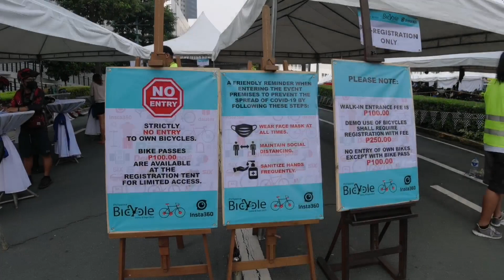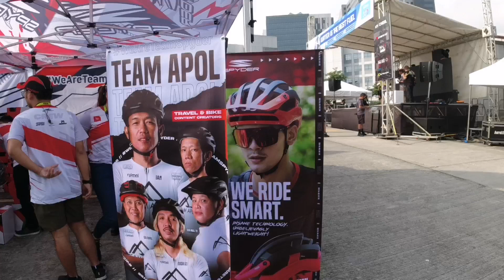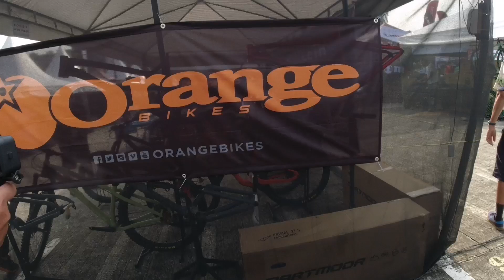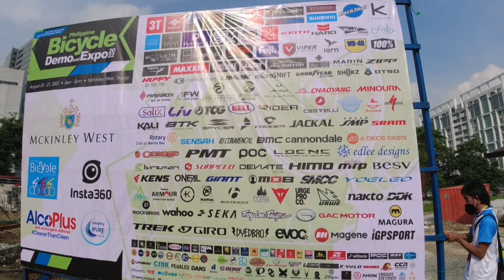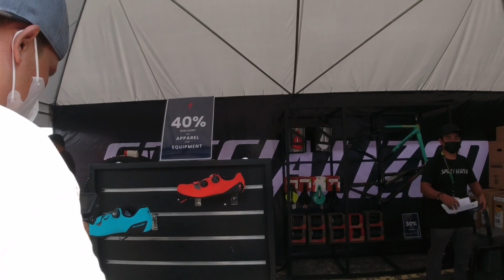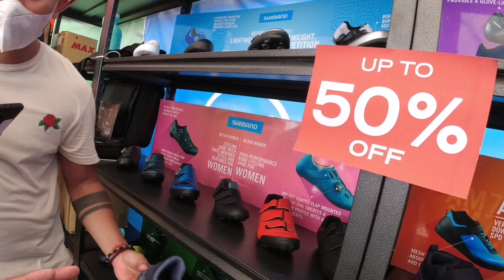PHILIPPINE BIKE DEMO 2022 1ST DAY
Phil bike demo 2022 1st Day